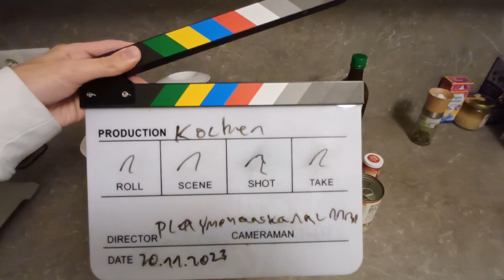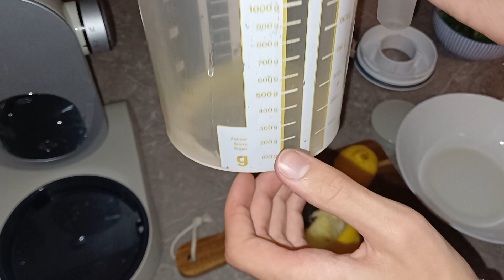So machst du das beste Hummus auf der ganzen Welt!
Zutaten:
• 2 Tassen getrocknete Kichererbsen
• 1 Teelöffel Natron zum Einweichen (macht die Haut der Kichererbsen weicher, für cremigeres Hummus)
• 1/4 Teelöffel Natron zum Kochen
• 1 Tasse Tahini (das beste was zu bekommen ist z.B. aus dem Libanon oder Palästina, macht mehr als die Hälfte des Geschmacks des Hummus aus)
• Saft von 2 Zitronen
• ½ Teelöffel Kreuzkümmel
• 2 Zehen Knoblauch
• 1Teelöffel Salz (ca. 10 g)
• etwas kaltes Wasser (100ml)
Verziehrung:
• gutes Olivenöl
• Kreuzkümmel
• Paprika
• Petersilie